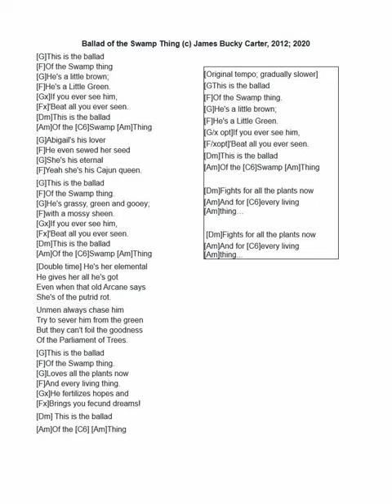"Ballad of the Swamp Thing" (c) James Bucky Carter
Originally envisioned as upbeat Bayou Bluegrass with blazing banjos in the background, this video represents a more subdued, "found tin-can recording from the early 20th Century" take on the song, which I first wrote in El Paso, Texas, in 2012, but dusted off again in 2020. I'd love to hear your take on the tune, especially if you can give it that Bluegrass Banjo vibe.

Swamp Thing and other characters and concepts in the song are property of DC Comics. Swamp Thing was created by the amazing talents of writer Len Wein and artist Bernie Wrightson,who started a tradition of top-notch storytelling regarding this awesome elemental force. My song is an homage to the legacies associated with the Guardian of the Green, whom i first learned about through Alan Moore's run on an eponymous comic book starring the green guy.